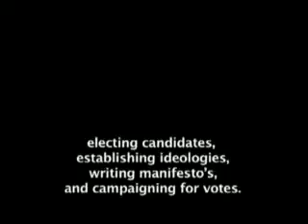YGCP05 - Special Features 02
The Young Global Citizens Programme aims to encourage young people from different countries in the region and the UK to explore themselves through community activities to promote cultural understanding and global sustainable development. The main purpose of the Camp is to develop key skills for young people to be good âGlobal Citizensâ, for example leadership skills, negotiation, team-working, communication, presentation and creative thinking. After the camp, each participant will understand the diversity of each others societies and cultural identities. Â They will also be able to apply practical skills to help them create positive change in their own communities as future leaders.
The Young Global Citizens Programme is one of a number of British Council initiatives to build mutual understanding between young people to support global peace and sustainable development.
Please contact the British Council for the full length DVD Documentary and further details.